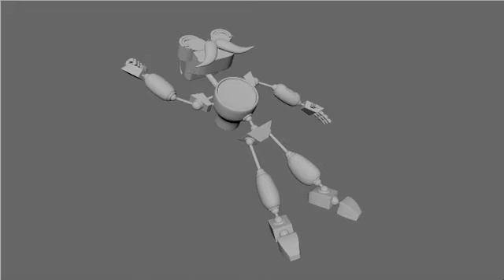Blocking Shot61 v02